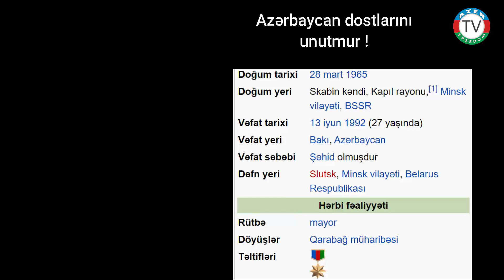29.3.21: Azərbaycan ağır gün dostlarını unutmur.Anatoliy Davidoviç